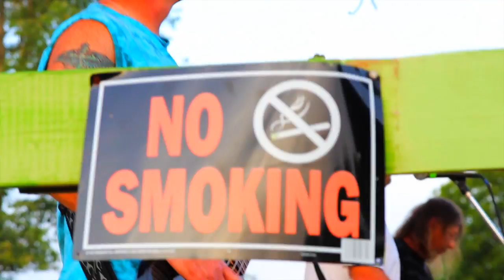Jammin in the Hills '13 Promo Video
Promo video put together by Roman Jossart for "Jammin in the Hills" Music festival.

*I DO NOT OWN COPY WRITE TO THE SONG*